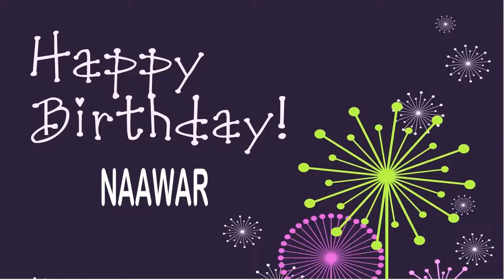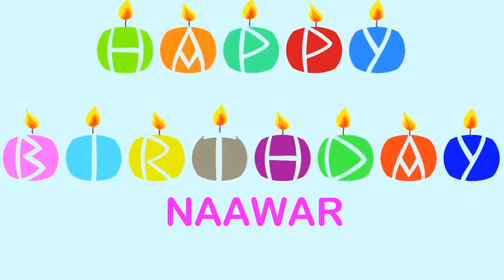Naawar Wishes & Mensajes Happy Birthday